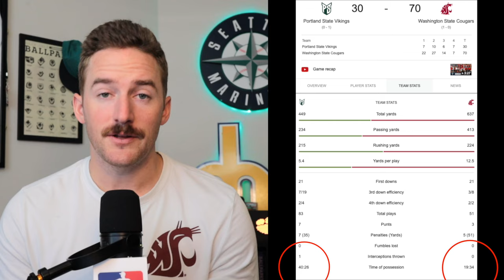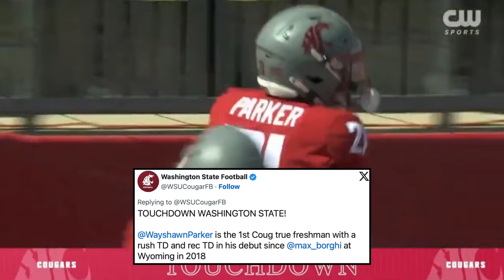WSU Offense Explodes for 70 points for 1st time since 1997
The WSU Cougars offense came to play Saturday against the PSU Vikings in their first game of the 2024-25 season, led by Redshirt Sophomore QB John Mateer, Senior WR Kyle Williams, and True Freshman RB Wayshawn Parker.

The WSU defense did allow 30 points and over 440 yards to the Vikings, but keep in mind that it wasn't the 1st string playing all game..

The Cougs will take on their first big opponent of the year next season when they host Texas Tech.